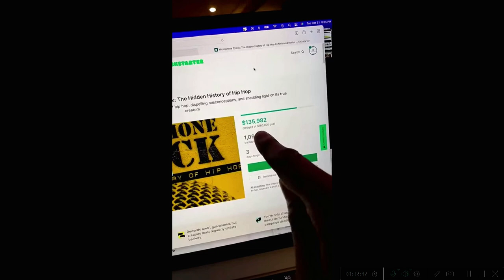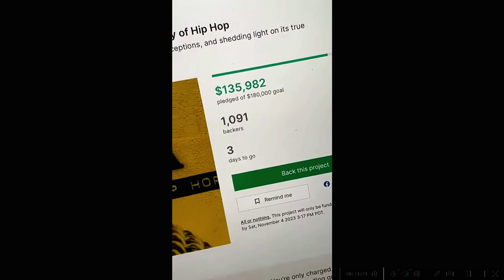Tariq Nasheed 10/30/2023